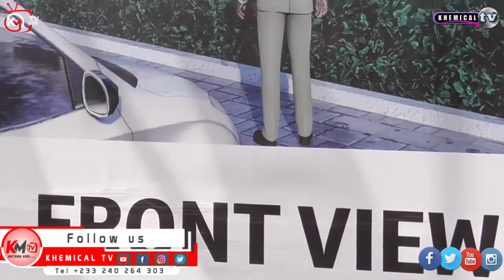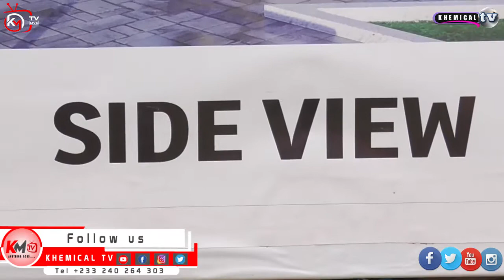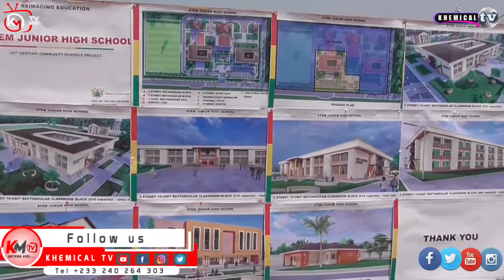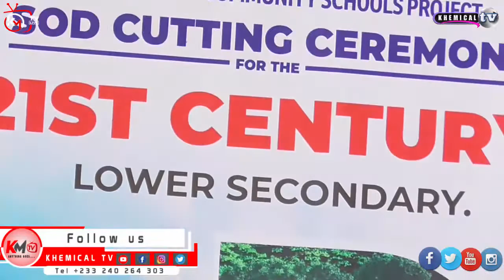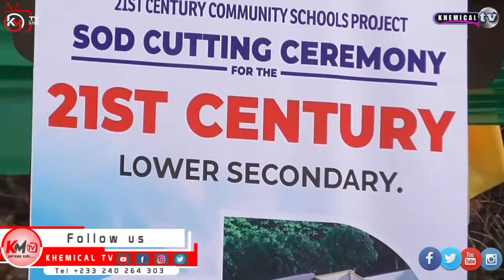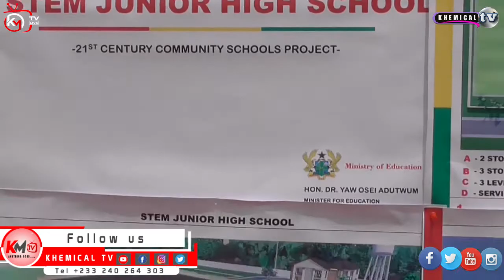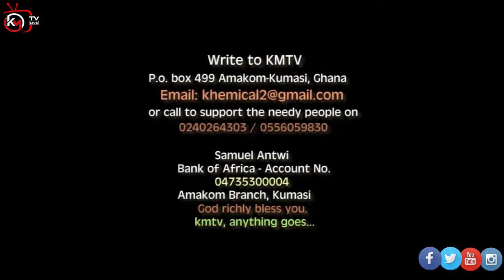SOD CUTTING-STEM JUNIOR HIGH SCHOOL-ABENASE EJISU-21st Century Community Schools Projects